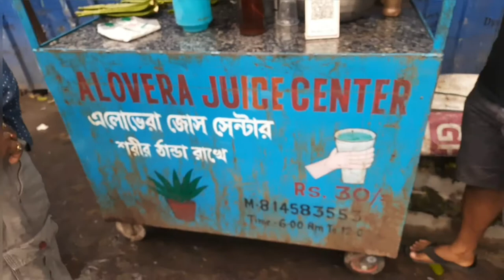Best Street Food | Cheapest Food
aloevera with aurvedic herbs drink which is very healthy
best puri sabzi in town which is very famous